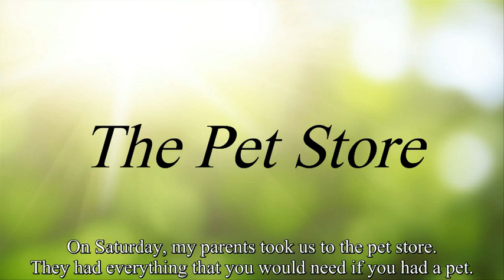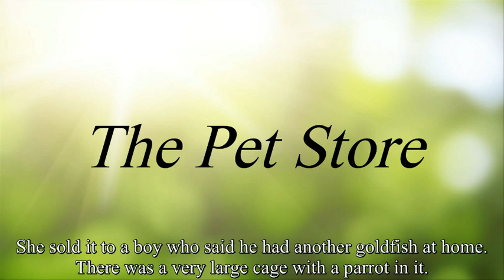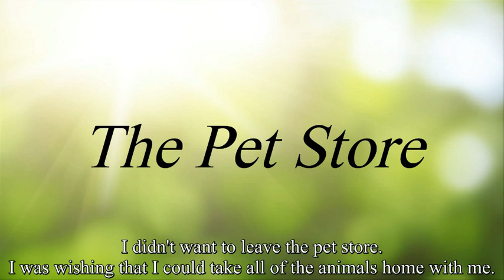The Pet Store [ listening English level 1]